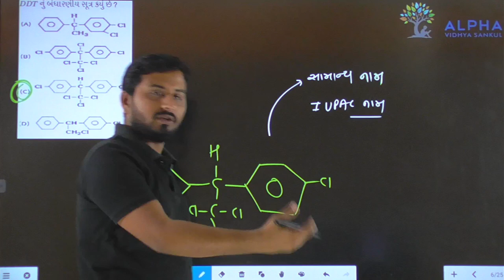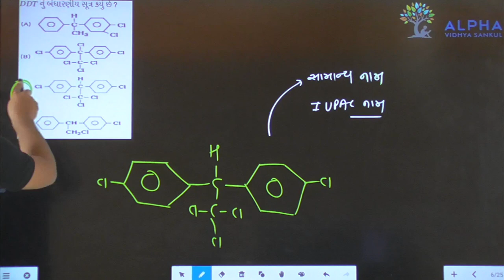Paper 1 | Section A | Que 31 | Chemistry | Std. 12 | Alpha Vidhya Sankul | in Gujarati by J K Sir